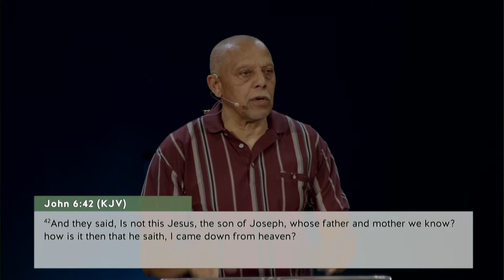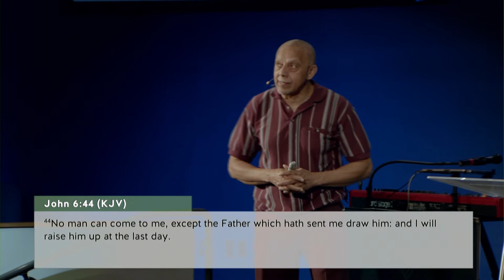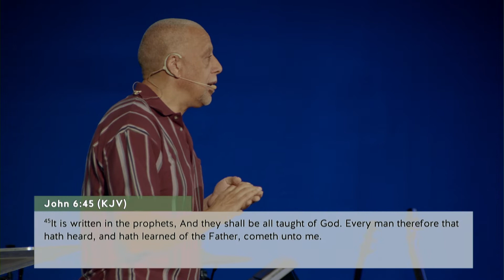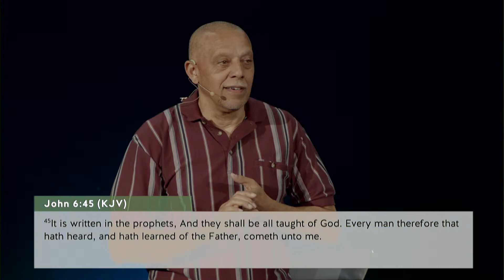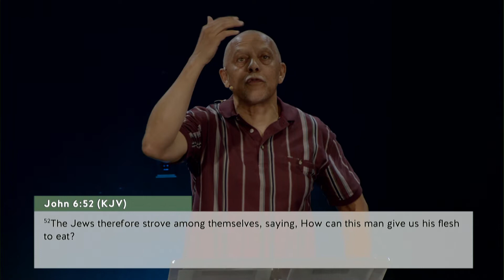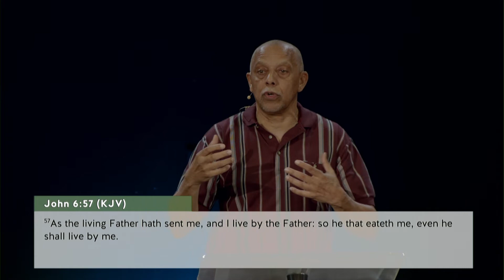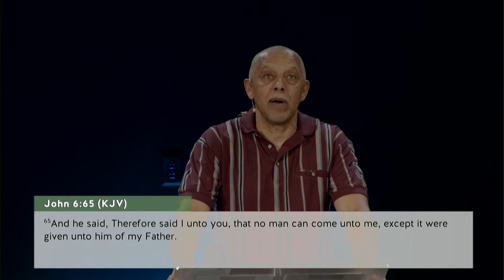Bible Class - John 6:46 to 6:71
Jesus speaks spiritual words that cause many of His followers to leave Him. Learn the meaning of eating His flesh and drinking His blood.